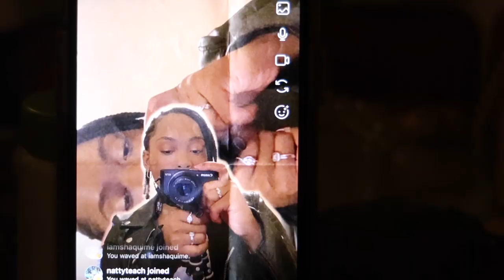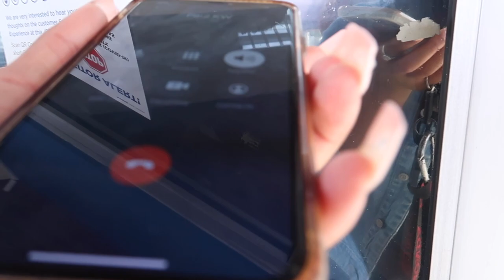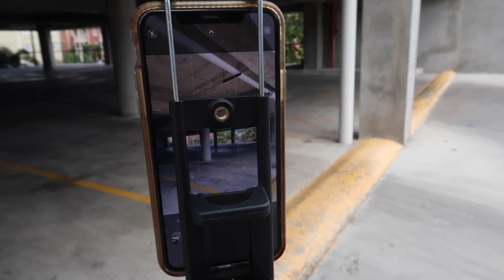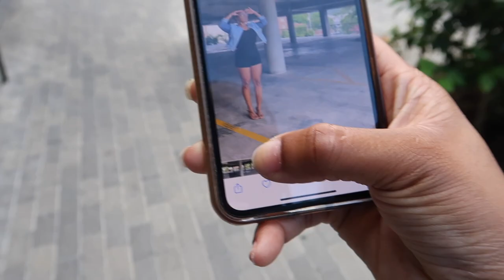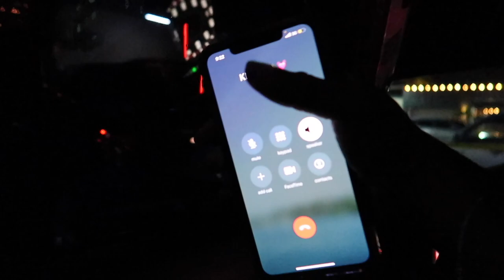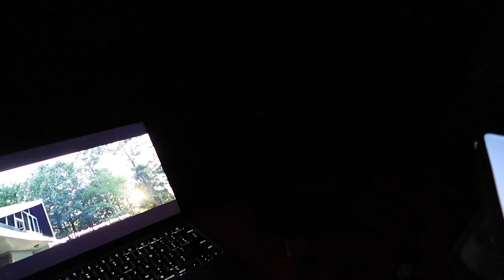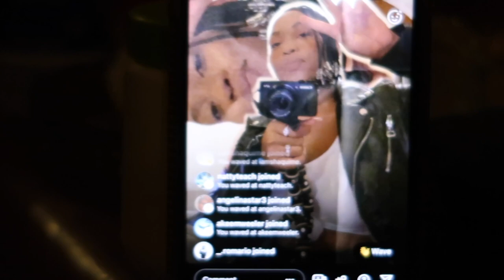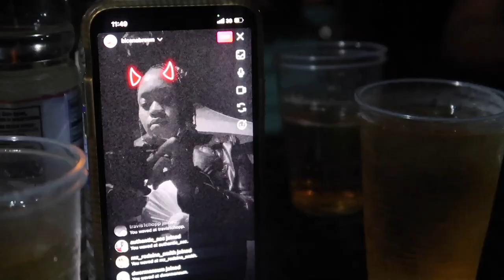Night Life in Kingston | Creating Content & Oxtail Pasta Eating Weekend Vlog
Hey B-squad! I really hope you enjoyed this video. Please see the description box for time stamps to jump to your favorite parts.
I’m giving away a 1 month service to 1 lucky subscriber ( Phone network of your choice )

1. Get this video to 1k likes
2. Comment “ Credit Talks “ ( lol ) I didn’t know what else would be catchy and cute.

I’ll pick the winner by random ( but I will be checking to see if you followed the rules )

Time Stamps
0:00 Intro
0:42 Buying Gas + Credit + JPS
6:37 Creating Content + Starbucks + Oxtail Pasta
19:44 Get Ready With Me
23:11 Night Out

♡ LET’S CONNECT!

⊹ Prod by. UGYN -

⊹ Bicana Brown
⊹ 25
⊹ Jamaican

⊹⊹⊹ Editing Software ⊹⊹⊹
⊹ Final Cut Pro X
⊹ Photoshop